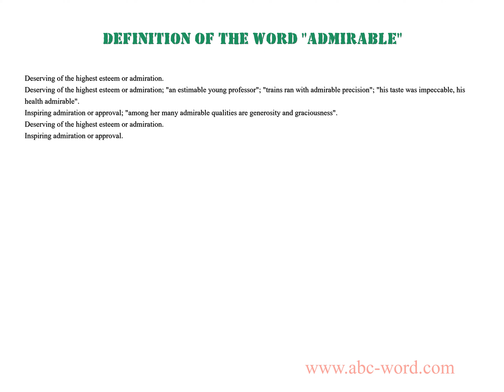Definition of the word "Admirable"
you will find full information about this word "admirable".
From the video you will learn the definition for the word admirable. The lexical meaning of the word admirable. What does the word admirable mean? And much, much more...